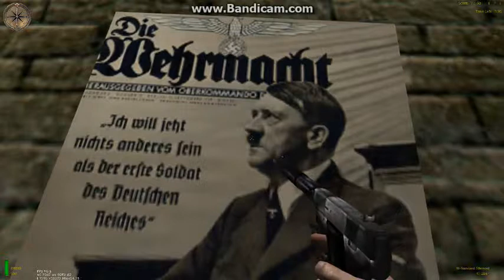mohaa anubis dopes' Pudding Time !